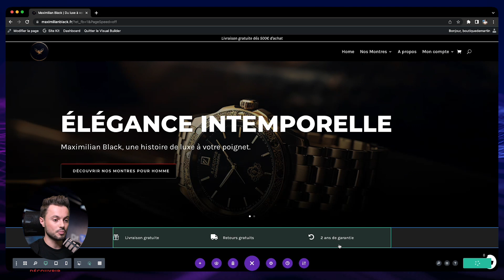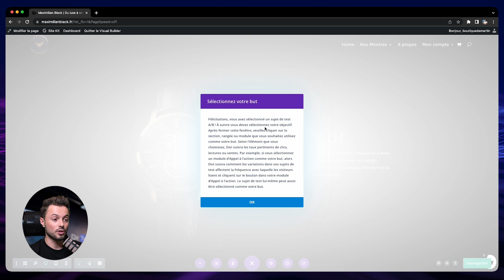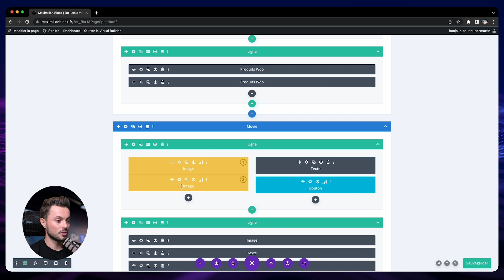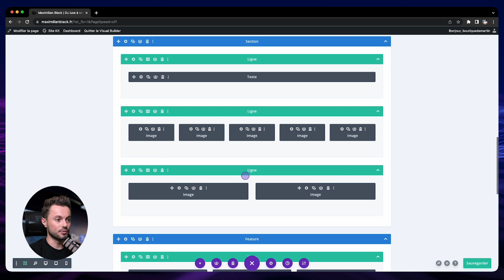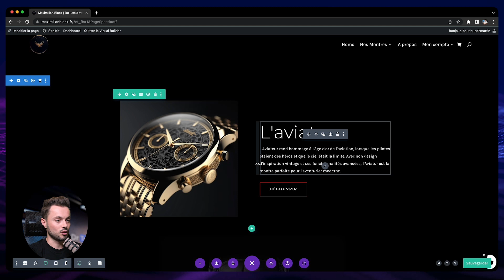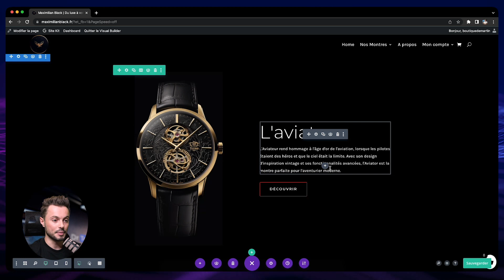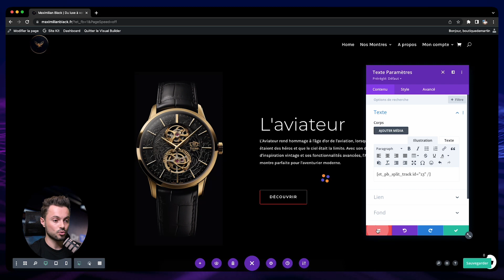Le Split Test : Qu’est-ce que c'est ? Comment le Mettre en Place ?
Dans cette vidéo, Martin vous explique ce qu'est le split test et comment créer un split test sur votre boutique.
Apprenez comment créer votre boutique eCommerce de A à Z, sans code, sans expérience et sans connaissance technique avec cette série de tutoriels sur Dr Tech.

Dans cette série de tutoriels, Martin construit avec vous une boutique eCommerce : de l'ajout de vos produits, au design de votre boutique, et en passant par l'ajout de fonctionnalités importantes pour augmenter vos ventes. Martin vous montre tout ce dont vous avez besoin pour créer votre boutique eCommerce, et ainsi vendre des produits physiques, des box par abonnements, des produits virtuels ou même des produits téléchargeables partout dans le monde.